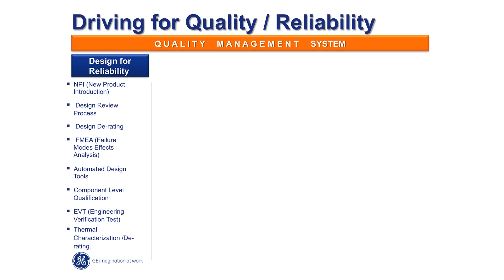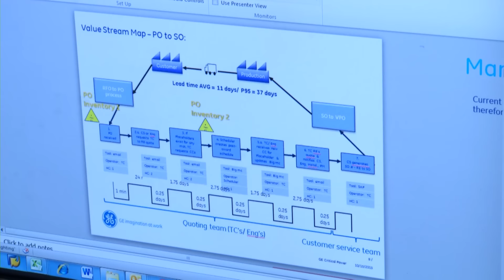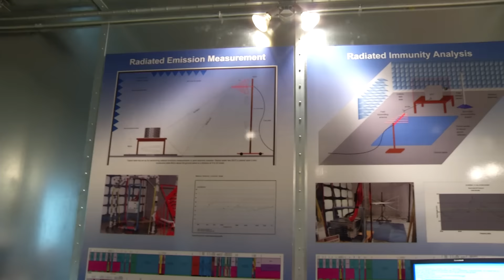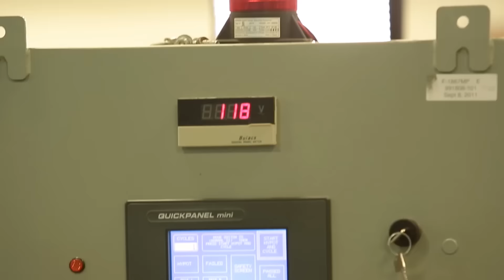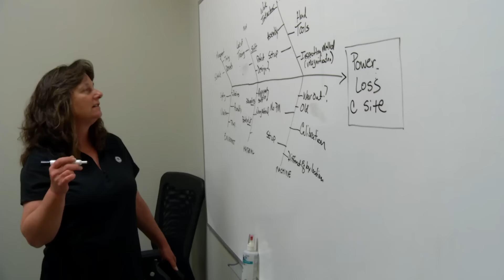Driving a Higher Standard of Quality and Perfomance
At GE's Critical Power business, we are proud of the quality of our products and services. We are passionate about setting industry standards and exceeding customer expectations.